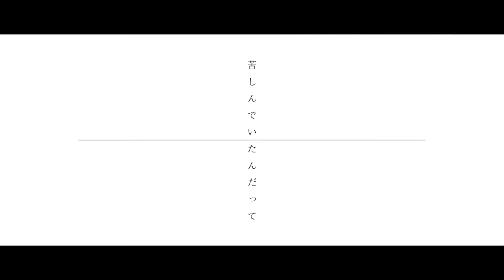【公式MV】カレンデュラ ／ 燐舞曲 -Official Video- 【D4DJ】「 Calendula ／ RONDO 」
カレンデュラ／燐舞曲

生まれて堕ちた 最初からそうみんなと違う
出来損ない そんな言葉 着飾って
人生 ほら 頑張っても 届きはしない
それでもね 願ってしまうんだ もう

生きる気力もなくて 誰か 誰か 僕をほら 欲しがって 手をかけて

カレンデュラ のその言葉 首に巻きついて
この左胸の痛み 消してよ
僕を救うよって 息を止めるんだって
一生で一回 いつか 生まれ変わるの？

みんなどうして 楽勝にさ 生きてるんだろう
出来損ない そんな言葉 聞き飽きたよ
おんなじ世界 生きれるとか もう思わない
それでもね 願って 馬鹿以下だもう

そうだ 息を止めたら 誰か 誰か 僕の中 想像して くれるかな

カレンデュラ 君のその手 首に巻きついて
君と同じだって 苦しんでいたんだって
一生で一回 いつか 理解されるの?

理解されるの？

焼ける太陽まで 僕を嫌っている
つまづいて転んで ああ 仕方ないな ちゃんと痛いや 死ぬ勇気もない

優しい君のその手振り払ったの 誰より自分は自分を知ってるよ

これ以上生きる事が嫌になるのなら
誰とももう話さなくてもいい
世界が閉じたって 別に構わないんだよ

一生涯の今日 愛は自分にあげるの

ブシロードによるDJ×アニメ×ゲームという新たなメディアミックスプロジェクト「D4DJ」

スペースシャワーTV プラス"レギュラー番組"
『燐舞曲(D4DJ)はじめます。』

番組公式ミュージックビデオ企画・第2弾
Sho from MY FIRST STORYを作編曲に迎えたオリジナル楽曲「カレンデュラ」MVが完成。

【カレンデュラ ／ 燐舞曲(D4DJ) OFFICIAL MUSIC VIDEO 制作クレジット】

　　　　　　　 Vo.青柳 椿（CV：加藤里保菜）
　　　　　　　 Gt.月見山 渚（CV：大塚紗英）
　　　　　　　 Cho.矢野 緋彩（CV：もものはるな）
　　　　　　　 DJ.三宅 葵依（CV：つんこ）

Drum Recording：Kid'z from MY FIRST STORY

【Movie】 Producer：本多一彦/eMPIRE SOUND SYSTeMS、THE REBEL'S eMPIRE
　　　　　宮津広考/THE REBEL‘S eMPIRE、SPACE SHOWER TV

Production：SPACE SHOWER NETWORKS INC.

【Product】
「BanG Dream!（バンドリ！）」「少女☆歌劇レヴュースタァライト」に続く、 ブシロードによるDJ×アニメ×ゲームという新たなメディアミックスプロジェクト「D4DJ」より、 本格的ロック系DJユニット燐舞曲(RONDO)による番組公式ミュージックビデオ企画・第2弾は、Sho from MY FIRST STORYを作編曲に迎えたD4DJオリジナル書き下ろし楽曲「カレンデュラ」

企画プロデュースは、
音楽専門チャンネル/スペースシャワーTVプラス"燐舞曲マンスリーレギュラー番組"である

●スペシャプラス番組情報 燐舞曲初の冠レギュラー番組

・【MV】BLACK LOTUS ／ 燐舞曲 (D4DJ)・TVアニメ「D_CIDE TRAUMEREI THE ANIMATION」エンディングテーマ

【ゲーム】
・TVアニメ「D_CIDE TRAUMEREI THE ANIMATION」エンディングテーマ『BLACK LOTUS』リズムゲーム動画

●燐舞曲(RONDO)キャスト情報
青柳 椿：加藤里保菜
●D4DJの最新情報はこちら。